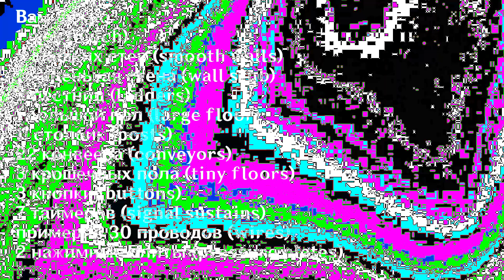Как Построить Реалистичный Лифт в LT2? ROBLOX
Премьер выдал не очень приятный артефакт, по этому вот, что вам понадобится
1 hatch  - (люк)
9 smooth walls - (гладкая стена)
9 ladders - (лестница)
1 large floor - (большой пол)
11 posts - (палки?)
22 conveyors - (конвееры)
3 tiny floors - (крошечный пол)
3 buttons - (кнопки)
7 signal sustains (таймеры)
 30 wires (провода)
2 pressure plates (нажимные плиты)